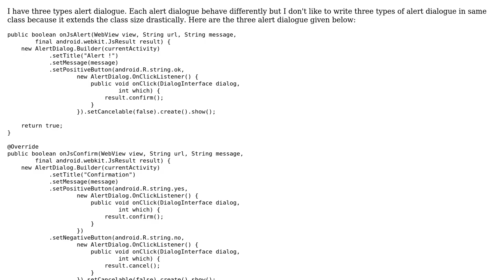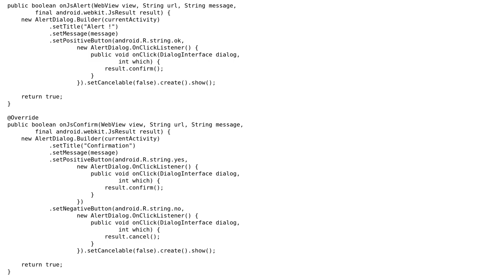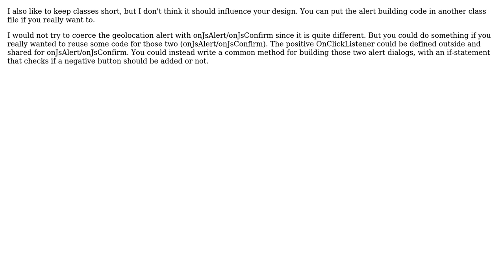How to reduce code from different alert-dialogue?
With thanks & praise to God, and with thanks to the many people who have made this project possible! You are responsible for your own actions.